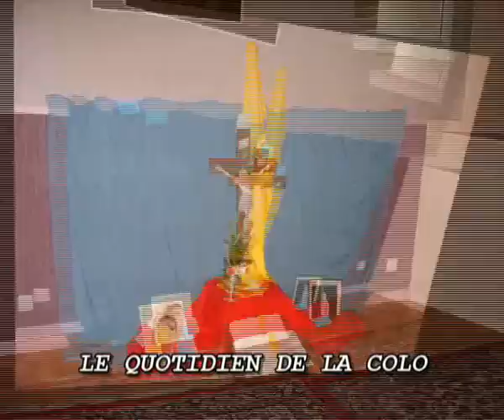Rétrospective de la colonie Notre-dame des Neiges 2008 à Saint-Pierre-de-Colombier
La colonie Notre-Dame des Neiges, animée par les frères et soeurs de la Famille Missionnaire de Notre-Dame, accueille chaque été au mois de juillet à Saint-Pierre-de-Colombier 88 enfants de 7 à 12 ans. Rétrospective de la colo 2008 en sons et en images...